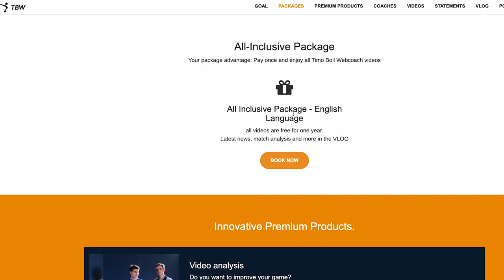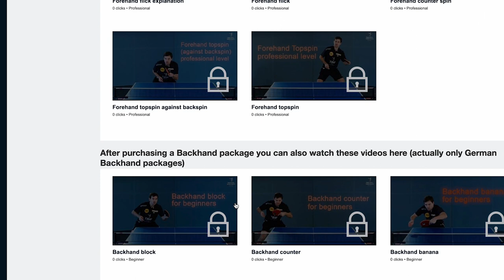TimosWeek #6 - TBW now in English, my comeback, Champions League...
You haven't heard from me here on YouTube for a long time - but today you get a little update from me: My webcoach is finally available in English and other topics are my comeback, the rising stars at the Singapore Smash and of course the Champions League semi-final against Neu-Ulm...

Chapters:
00:00 Intro & TBW-Webcoach
01:13 My comeback
02:08 Singapore Smash
02:40 Rising Stars (Felix Lebrun & Lin Shidong)
03:50 Smoke in German TT
04:38 TTCLM Semifinals